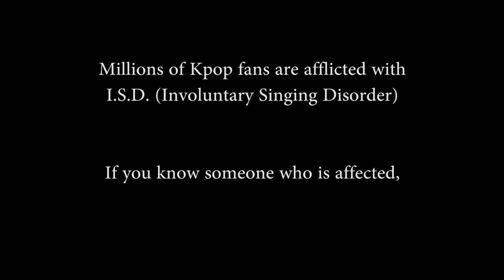SINGING KPOP IN PUBLIC!! When you're too into k pop in NYC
Kpop singing by Qpark